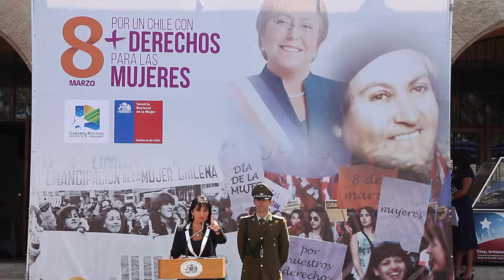DIA DE LA MUJER, ACTO OFICIAL INTENDENCIA GOBIERNO REGIONAL DE COQUIMBO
Intendenta Hanne Utreras anunció la creación del Ministerio de la Mujer, junto a la directora regional del Sernam, Marcela Carreño.
En nombre del Gobierno de Chile, la Intendenta condenó cualquier tipo de violencia contra la mujer y formuló llamado para terminar con el femicidio incluso en política, pidiendo más solidaridad de género.